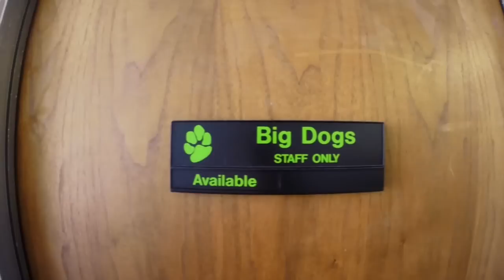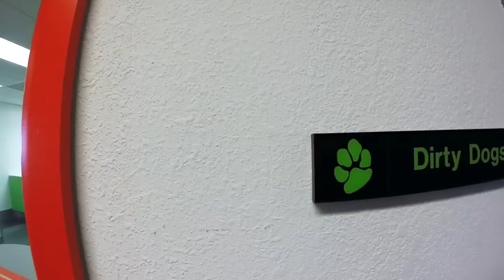Utah Dog Park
We are so HAPPY to share our newest location in Salt lake City! Come down and see us, we'd love to see you!